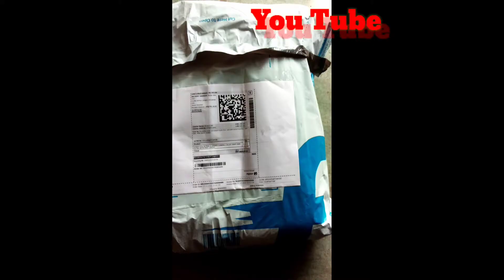🌹Action camera unboxing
vishvkarma Star band ganor
devmogra bend tulaja
rupesh mastar
vipin master
devmogra bend tulaja
bend video hd
hd video bend
suraj gayak
ravi gayak
rupesh mastar
aadivasi bend videos
morya bend tulaja
2020 bend videos
2021 bend video